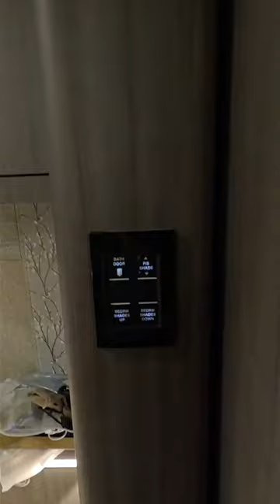Star Trek's USS Enterprise isn't the only vehicle with cool sliding pocket doors!